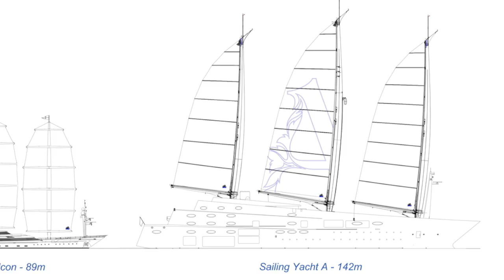Doyle Sailmakers: Sailing Yacht A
In 2016, Doyle Sailmakers in Salem, MA built three sails for the largest private sailing yacht ever constructed. Follow the project from design to installation in this short production documentary.

Video produced by Alden Winder